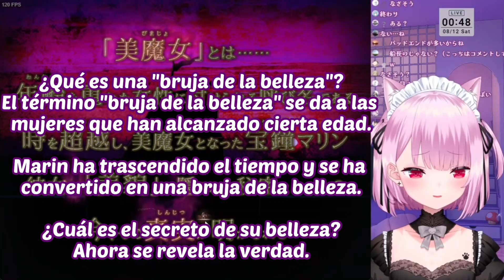Mikeneko saca los 3 finales del juego de terror de Marine | Tsugunohi | Hololive